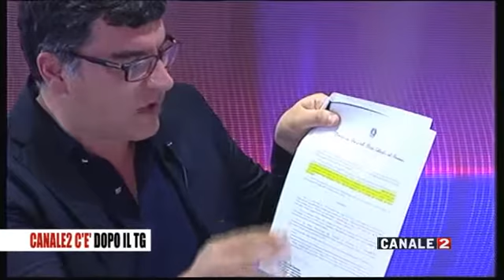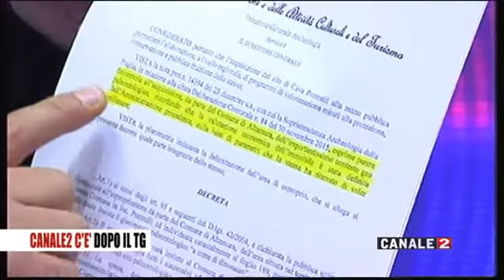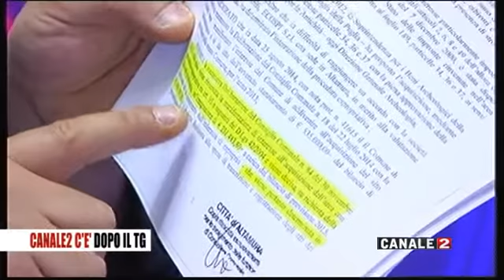C2 ce 05 lug 2016 Arturo Castoro ospite Enzo Colonna